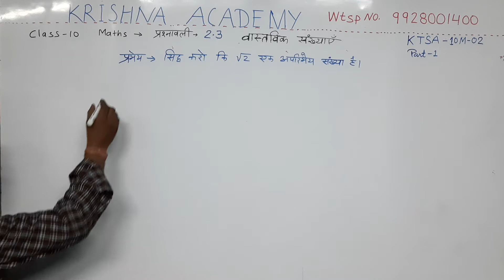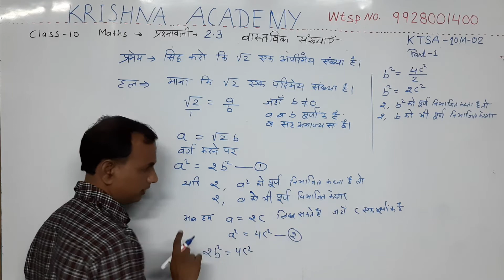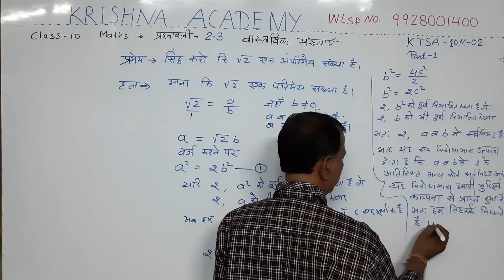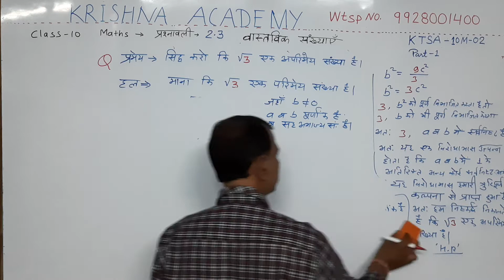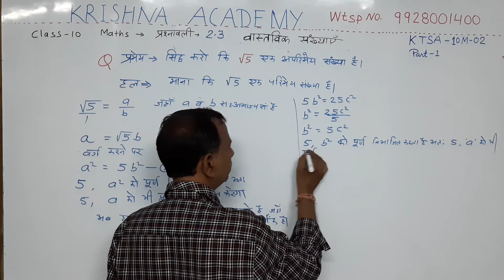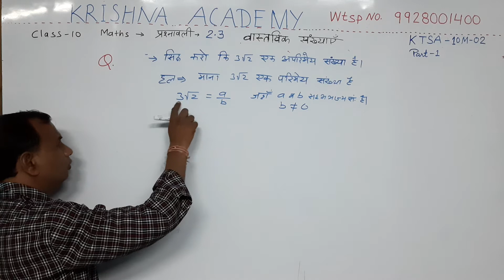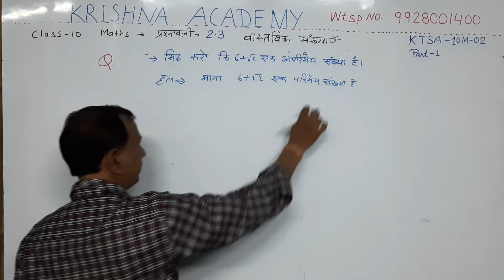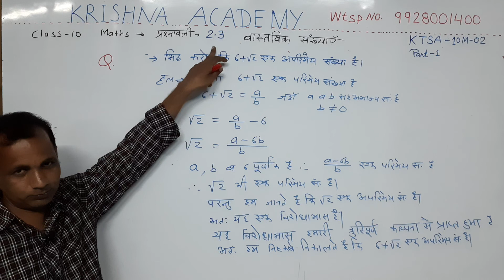RBSE CLASS 10 MATHS 2.3 प्रश्नमाला PART 1 BY RAJESH SIR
maths
class 10th
baord exam
rbse
bser
board of secondary education ajmer
ganit
vaidik ganit
rajesh sir
bhilwara
100% guarantee
best maths class
toppers choice
vivek maheshwari maths classes